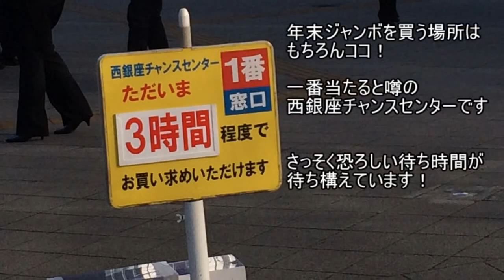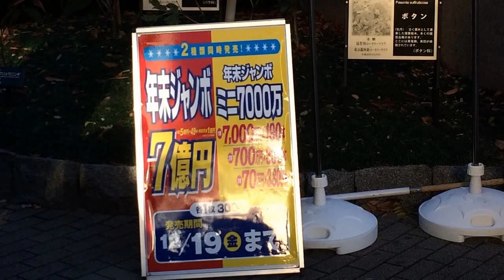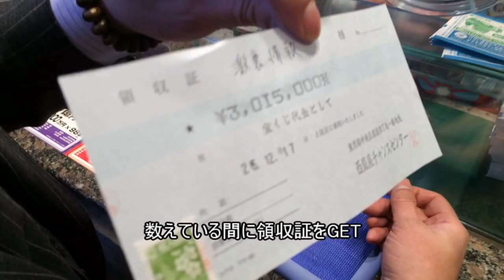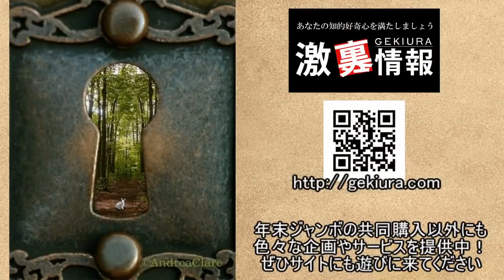激裏TV・激裏情報で夢を買う 第7弾 年末ジャンボ宝くじの共同購入のご案内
激裏情報で夢を買う 第7弾
年末ジャンボ宝くじの共同購入のご案内

年末ジャンボ宝くじの共同購入企画も7回目。

これまでの最高成績は、1等の組違い賞。
数字は見事に掴み取ったのですが、痛恨の組違い！
夢はまだ終わりません。
今年もまた夢を買ってみようではありませんか。

4年前に公開された「300万円分を買ってみた」動画を参考にどうぞ！